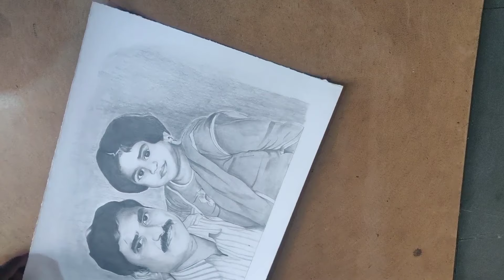Realistic Pencil Drawing of a Grandfather with his grandchild